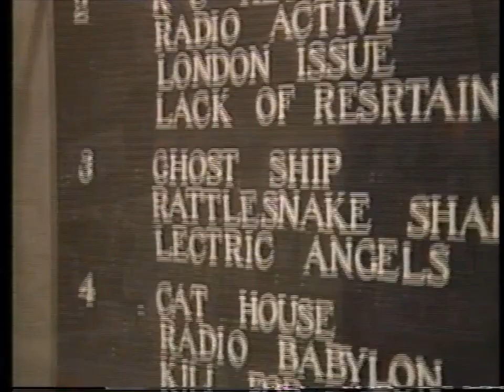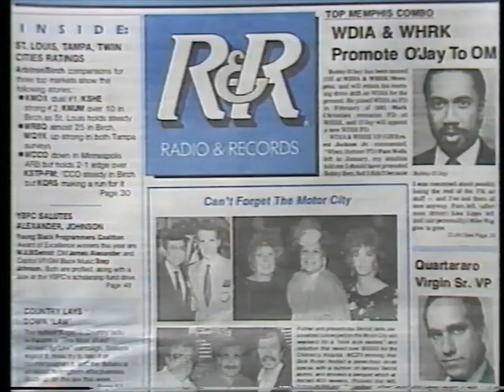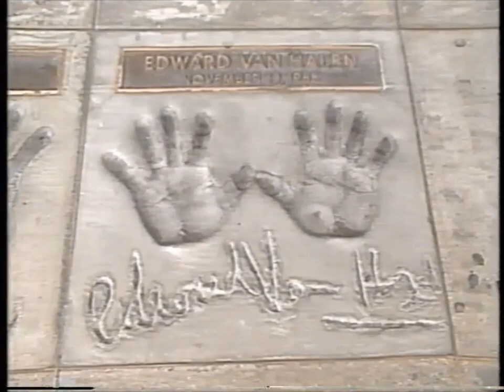63 Aerosmith (doing the countdown!) and Debbie Gibson on a TV program in Japan